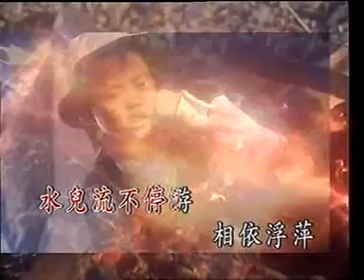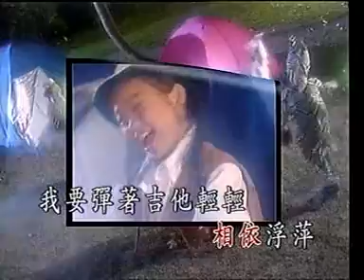儿歌 - 森林之歌